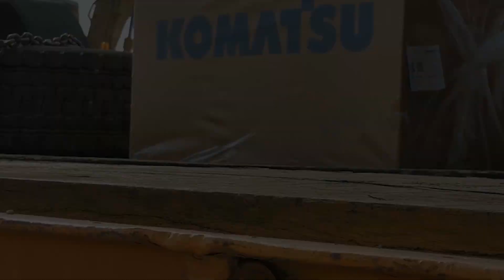ใหม่ โคมัตสุ รุ่น PC210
ใหม่